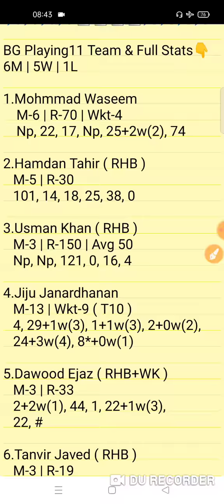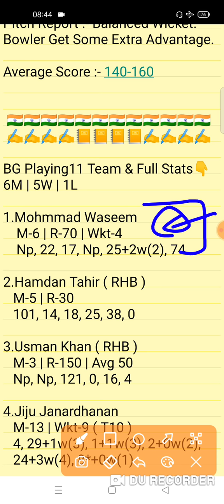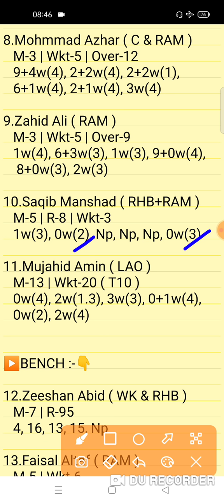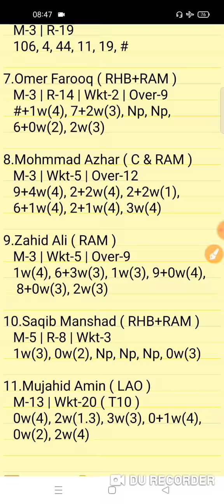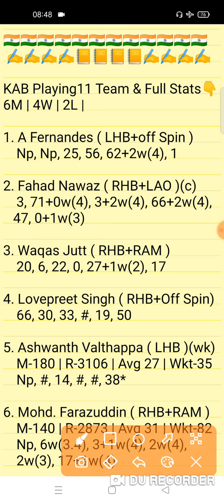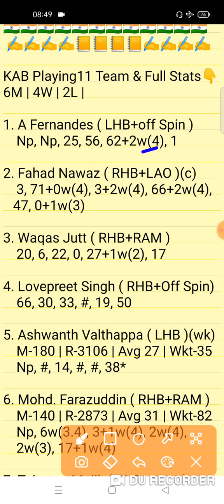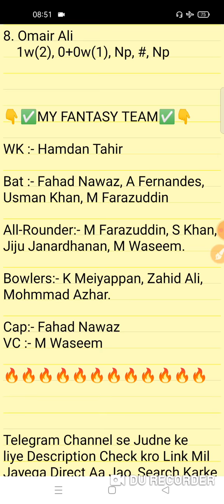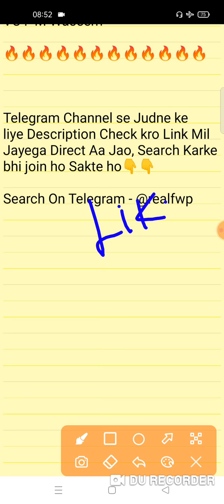BG vs KAB Match Prediction | BG vs KAB Fantasy Team Prediction | BG vs KAB Today Match Team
BG vs KAB
BG vs KAB Team
BG vs KAB Analysis
BG vs KAB Final Team
BG vs KAB Preview
KAB vs BG Team
kab vs bg
BG vs KAB Sharjah CBFS T20 Match
BG vs KAB Today Sharjah CBFS T20 Match
sharjah cbfs t20
Today CBFS T20 Match
BG vs KAB Today Sharjah T20 Team Prediction
BG vs KAB Today T20 Match
BG vs KAB 1st Semi-final Match
Brother Gas vs Karwan Blues
Sharjah CBFS T20 1st Semi-Final Match
Fantasy Win Prediction
FWP Family
real fwp
Team Prediction
Match Prediction